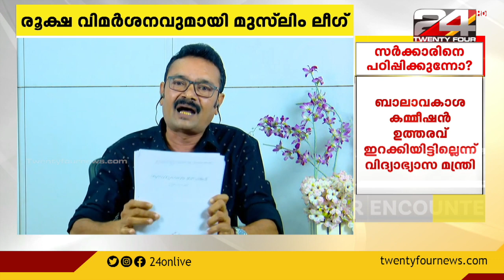സര്‍ക്കാരിനെ 'പാഠം' പഠിപ്പിക്കുന്നോ? | Encounter | Hashmi Taj Ibrahim | 14 January 2023 | 24 NEWS